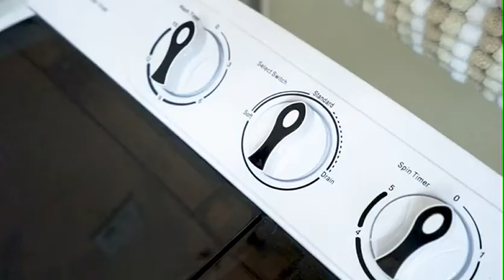Super Deal Twin Tub Washing Machine - E-comments.com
ant to know which twin tub is the best? You are on the right page, meet twin tub washing machine by Super Deal! This mini washing machine will save your time by washing and spinning dry loads at the same time as it has the dual-function design. This portable washer is definitely what you are searching for. You can run both sides together to finish your laundry or just take and move clothes directly from the washer to the spinner. It’s so easy to use this portable washing machine, just put the clothes in, fill with water, set time, and hit the start button. Let the Super deal portable washing machine to show its powerful performance!